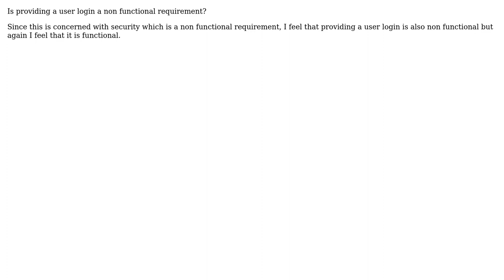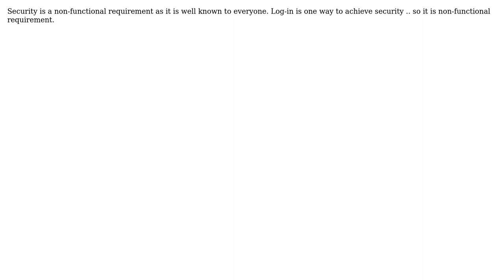Software Engineering: Is providing a user login a functional requirement of a system?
With thanks & praise to God, and with thanks to the many people who have made this project possible! | Content (except music & images) licensed under CC BY-SA | Music | Images & others | With thanks to user Tharushi Geethma user Robert Harvey user gnat user Erik Eidt user Enas and the Stack Exchange Network Trademarks are property of their respective owners. You are responsible for your own actions.